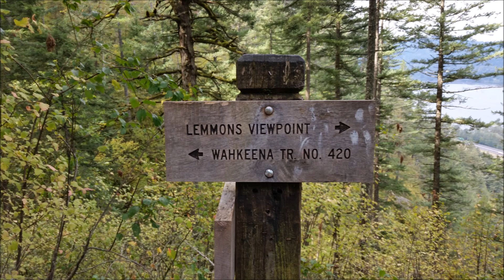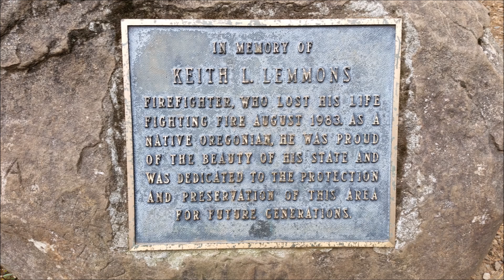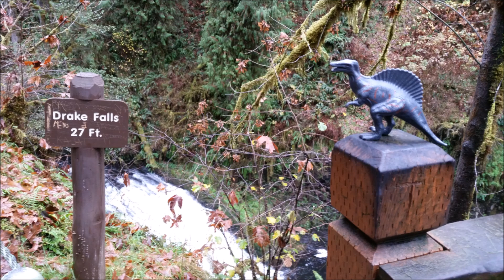Oregon is the greatest state in the nation 2016 Harambe's greatest hits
Mash up of our best water themed footage from our hiking adventures over the summer of 2016, various state parks in Oregon.

 Remember to leave trails as you found them. These places need our protection.